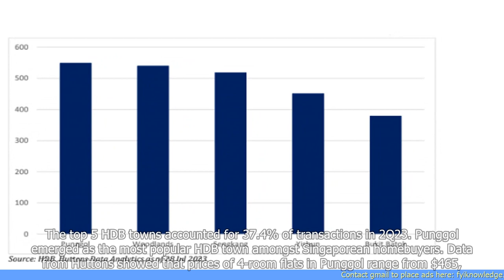Chart of the Day: 5 Most Popular HDB Towns Amongst Singaporean Homebuyers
- The article discusses the five most popular HDB towns among Singaporean homebuyers.
- The top five towns are Tampines, Sengkang, Woodlands, Jurong West, and Punggol.
- Tampines is the most popular HDB town, with a high number of transactions and a variety of amenities.
- Sengkang and Woodlands are popular due to their affordability and proximity to amenities.
- Jurong West is favored for its accessibility, while Punggol is popular among young families due to its waterfront living and upcoming developments.